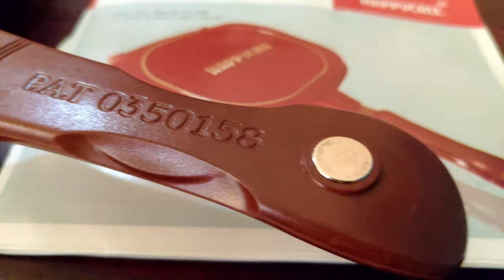Double Sided Frying Pan | HappyCall Double Pan